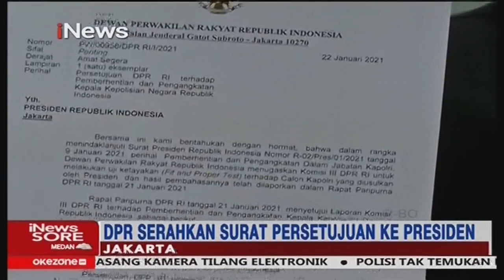DPR RI Serahkan Surat Persetujuan Kapolri pada Presiden - iNews Sore 22/01